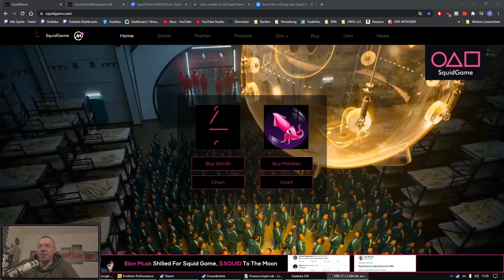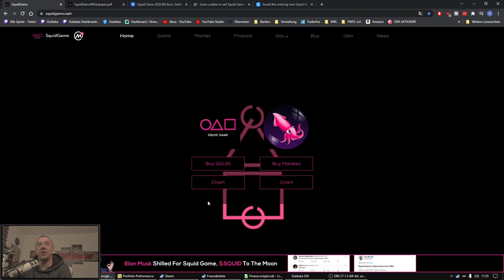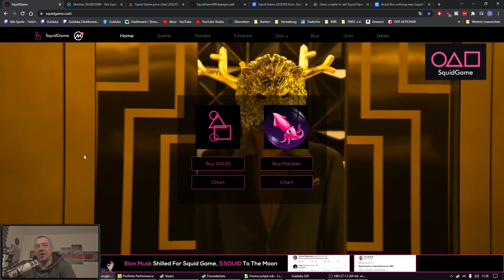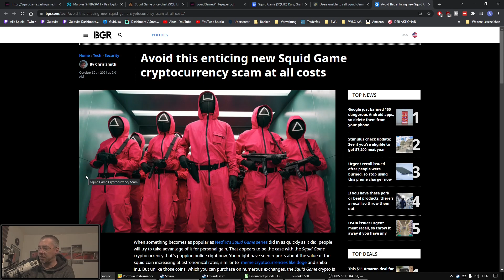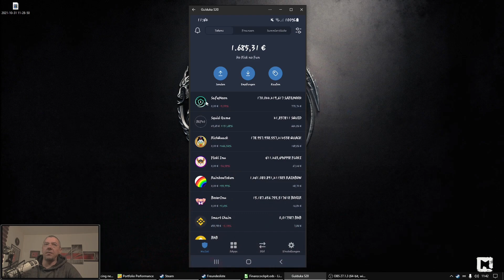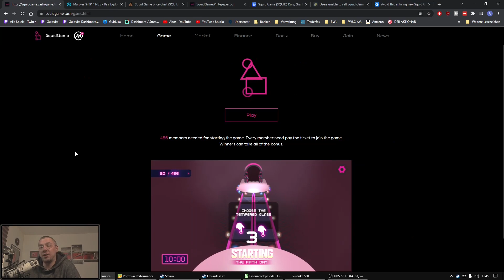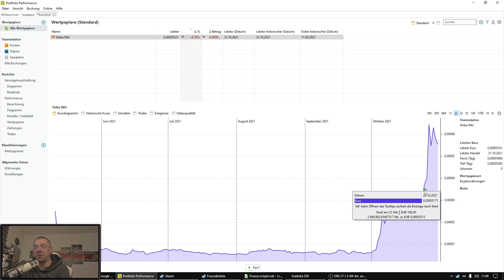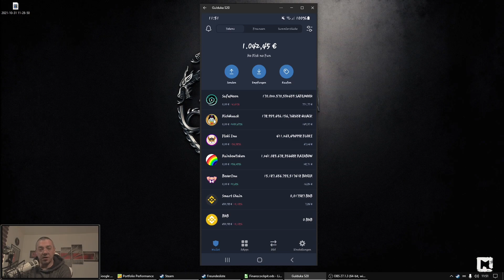Wieso ich mir mit dem Squid Game Token die Finger verbrannt habe!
Beim Squid Game Token ist es wie in der Serie auf Netflix. Es gibt am Ende nur einen Gewinner, in dem Fall der Scammer. Was ist passiert, und wieso habe ich mir die Finger verbrannt, obwohl ich es eigentlich Wissen müsste?

In diesem Video auch etwas Selbstreflexion, und wieso mich weniger verlorene Investment ärgert, sondern vielmehr meine Nachlässigkeit.

Werde jetzt Kanalmitglied und Unterstütze mich auf meinem Weg! 😊

Ich würde mich freuen, wenn ich Dir Denkanstöße liefern kann,

TAGS squid game squid game token squid game scam squid token squid coin scam squid game coin how to sell squid game token squid game coin scam